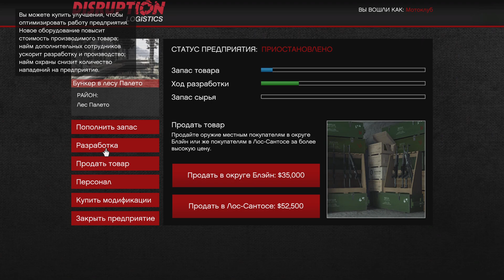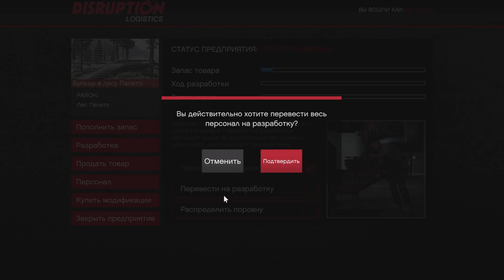Grand Theft Auto VI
characters gta online
gta online how to make money fast for beginners solo
in gta online how do you name your organization
in gta online how to get money
in gta online money glitch
in gta online geld verdienen
in gta online geld machen
is

э with the kids and nuclear